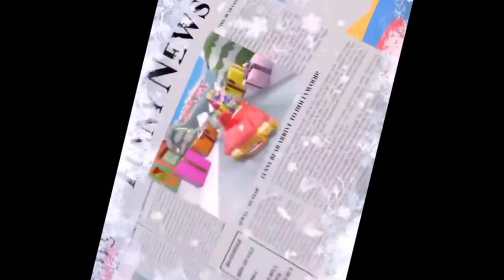Gummy Bear Christmas Special but it rotates